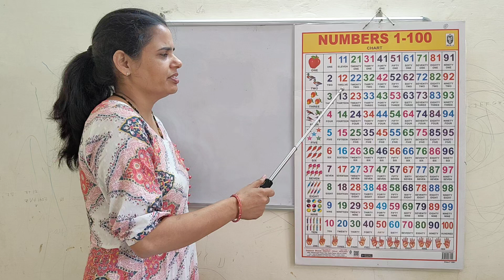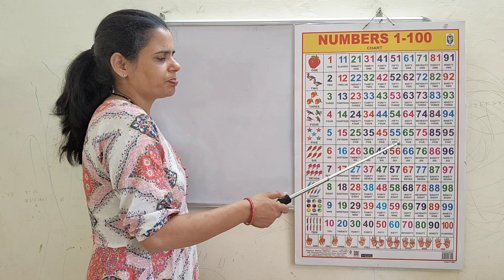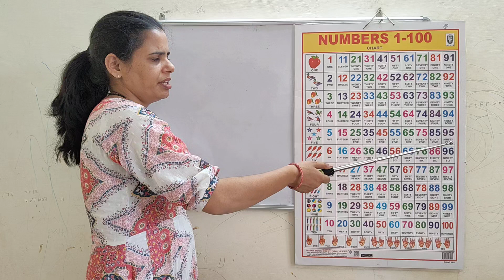1 से 100 तक की गिनती याद करो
1 से 100 तक की गिनती याद करो